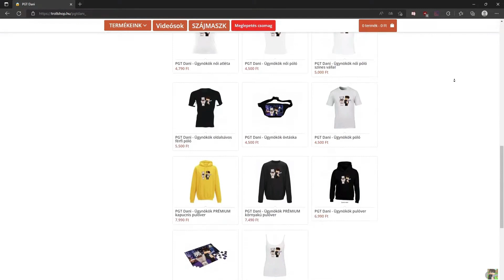IJESZTŐ HÁTSÓ SZOBA A MINECRAFTBAN!